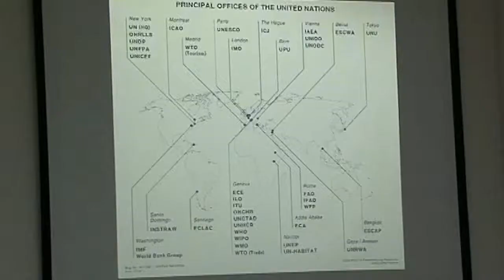Posjeta Ambasadora Željka Jerkića odjeljenju Univerziteta za poslovne studije u Istočnom Sarajevu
U skladu sa politikom i programom rada Univerziteta za poslovne studije, gost odjeljenja u Istočnom Sarajevu je bio Ambasador Željko Jerkić, šef odsjeka za Ujedinjene nacije i međunarodne organizije u Ministarstvu inostranih poslova BiH.

Gospodin Jerkić je 10. novembra 2011. godine održao ex katedra predavanje o mjestu i ulozi UN u međunarodnim odnosima studentima četvrte godine Fakulteta za primjenjenu ekonomiju u okviru predmeta Međunarodno poslovanje i internacionalni menadžmet.

Dekan Fakulteta za poslovne i finansijske studije, docent dr Jugoslav Jovičić, izrazio je zadovoljstvo što se ovakve aktivnosti koje su već započete u Banjaluci organizuju i u odjeljenju u Istočnom Sarajevu. Ovakvim pristupom nastavi, pored redovnih predavanja, Univerzitet nastoji omogućiti studentima neposredan susret sa istaknutim ličnostima iz javnog i privrednog života. Istovremeno, kontinuirano se radi na mobilnosti studenata u smislu njihove pripreme za praktičnu nastavu na terenu, kao što su posjete institucijama, preduzećima i drugim visokoškolskim ustanovama sličnih studijskih programa

Na taj način, stvara se mreža kontakata između akademske zajednice, privrede i javnog sektora, kao preduslov kvaliteta u njihovom budućem poslu.  O uspješnosti ovakvog načina rada najbolje govori zadovoljstvo studenata i naglašeno interesovanje za teme koje se obrađuju na ex katedra predavanjima.